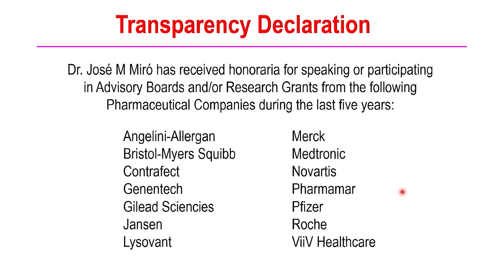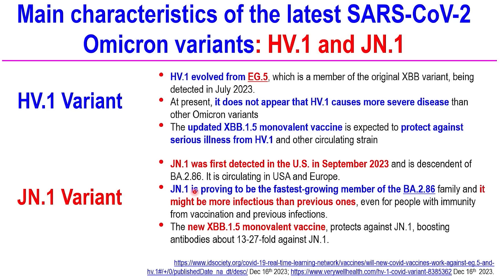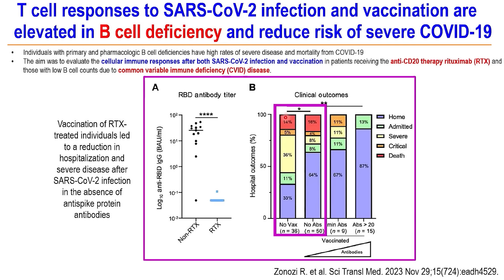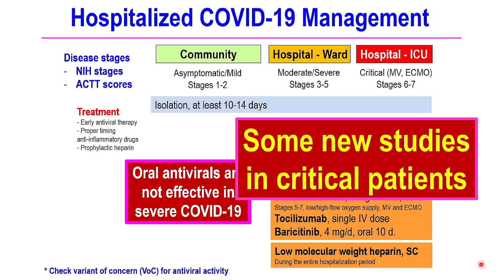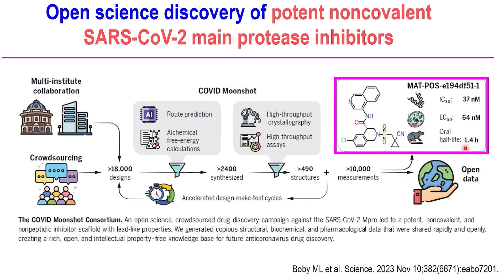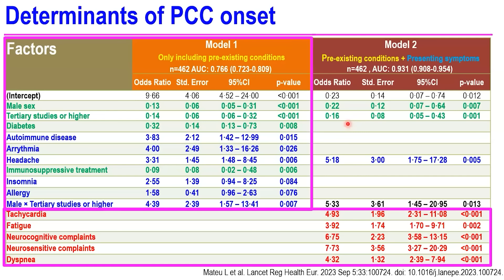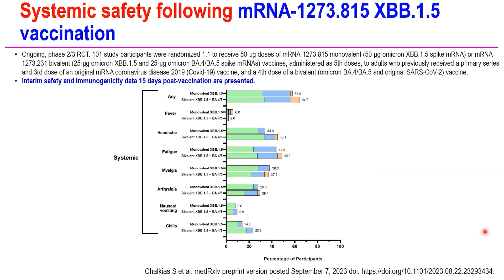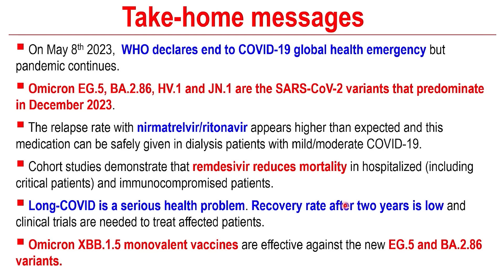¿Qué está pasando al final del cuarto año de la pandemia de COVID-19 en un mundo vacunado?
El Dr. JM Miró, del Hospital Clínic de Barcelona, presenta "¿Qué está pasando al final del cuarto año de la pandemia de COVID-19 en un mundo vacunado?"

Otros vídeos relacionados:

Año 4 de COVID-19 en un mundo vacunado: la emergencia sanitaria ha terminado, la pandemia continúa

Después de 3 años de pandemia de COVID-19 en un mundo vacunado, ¿el año 4 es el principio del fin?

La pandemia de COVID-19 en un mundo vacunado. Nuevas variantes BQ.1 & XBB, tratamiento antiviral en vacunados, eficacia 4ª dosis con vacunas bivalentes | JM Miró, del Hospital Clínic de Barcelona

COVID-19 Pandemia Año 3: ¿Nueva normalidad? Nuevas variantes de Omicron, avances en el tratamiento, cuándo y a quién la 4ª dosis de vacuna | JM Miró, del Hospital Clínic de Barcelona

Cambio de paradigma después de Ómicron BA.1. ¿Estamos preparados para la nueva normalidad? | JM Miró, del Hospital Clínic de Barcelona

COVID-19 Año 2: Qué sabemos sobre Omicron, la variante que está provocando millones de infecciones | JM Miró, del Hospital Clínic de Barcelona

COVID-19 Año 2: Variante Delta, nuevos tratamientos y, cuándo y a quién administrar la 3a dosis | JM Miró, del Hospital Clínic de Barcelona

COVID-19 Año 2: Nuevas variantes del SARS-CoV-2, COVID persistente y vacunas | JM Miró, del Hospital Clínic de Barcelona